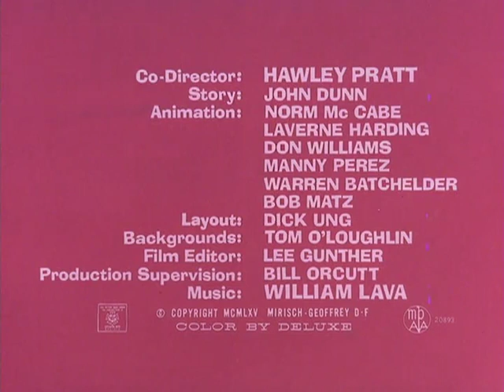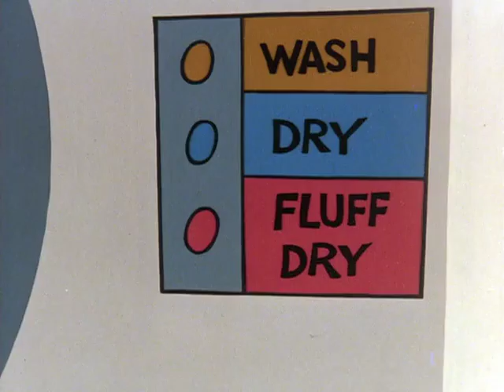pink panther cartoon for kids episode 16